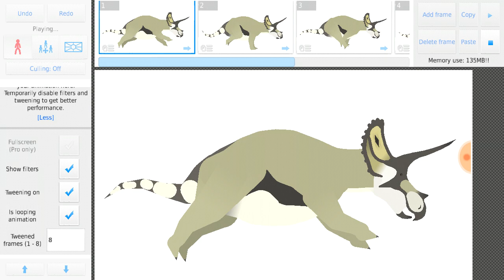Triceratops run cycle